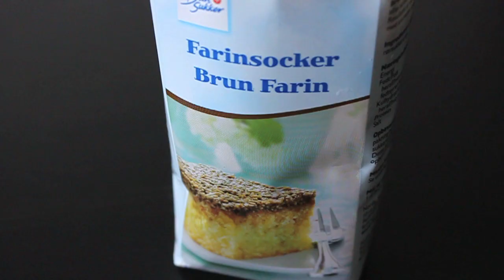Perfect Pecan Pie (without corn syrup) | ASMR Cooking | In Carina's Kitchen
Mmmm pecan pie. Everyone loves a good pecan pie, don't they? But do you know how difficult it is to find a pecan pie recipe without corn syrup?! It’s practically impossible. So here it is, pecan pie without the corn syrup. Please be aware that this recipe is not sugar free, though.

If you’re a perfectionist you’ll spend 20 minutes arranging the pecans. Then give up on life when you realize that the liquid mixture will move them all around! You can probably hear my exasperated sigh in the background while poking the pecans back into place! I didn't have a rolling pin at the time of making this video, but went out and bought one straight after. 😂

For extra tips and tricks, and a scene by scene commentary, switch on the subtitles

Perfect Pecan Pie (without corn syrup)

Shortcrust pastry (makes a little more than needed for a 21cm pie tin)
225 g plain flour
100g cold salted butter
A few tbsp of water

Add butter and flour to a large bowl. Rub in lightly with your fingertips, until the mixture is similar to fine breadcrumbs. Add a little water at a time until the dough is slightly shaggy, yet comes together. Line a pie tin (about 21 cm) with the dough - you can also roll out the dough, rather than use my “rustic” method. Chill in the fridge for at least 30 minutes. When ready to use, pre-bake for 10-15 minutes at 180C.

Pecan Pie Filling (booze optional, no corn syrup)
Around 1 cup pecans
1 cup brown sugar
1/4 cup white sugar
1/2 cup butter
2 eggs
1 tbsp flour
1 tbsp milk
The seeds of 1 vanilla pod
2 tbsp rum / bourbon / other liquor (optional)

With your pre-baked pie crust, arrange your pecans. If you’re not OCD, you can chop them up and add to the pie crust. Be aware that if you spend time perfectly arranging your pecans like I did, there is a big risk they might move around when you add the liquid mixture.
Melt the butter gently with the sugars, until less grainy. Let cool for a few minutes before adding to the egg mixture.
Beat the eggs until foamy, then stir in melted butter and sugar mixture - stir fast so your eggs don’t cook. Add the flour, milk, vanilla and liquor, stirring well.
Pour slowly into your pie shell, over the pecans. Bake for 30-40 minutes at 180C.